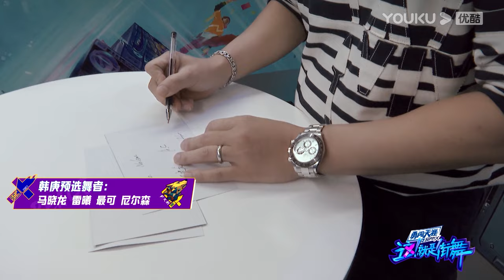王一博靠克里斯蒂安想炸Henry，结果直接吓傻了张艺兴！| 这！就是街舞 Street Dance of China